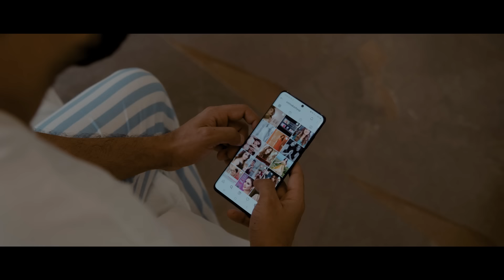Ek Din Kahin | Suryaveer Ft. Onima Kashyap & Vishal Dixit | Lost Flims | 2021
Singer - Suryaveer
Lyrics -  Suryaveer

Music Production - Vishal Dixit
Video - Lost Films
Mixing - Onkar Tarkase
Master - Donal Wheelan (Hafod UK)
Drone Pilot - Ameer Desai
Make up - Mansi Lakhwani